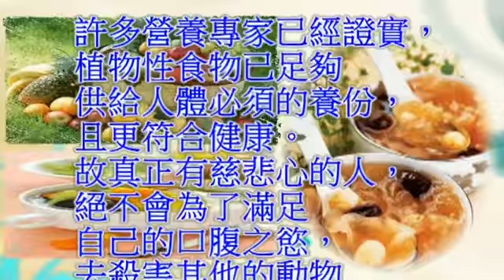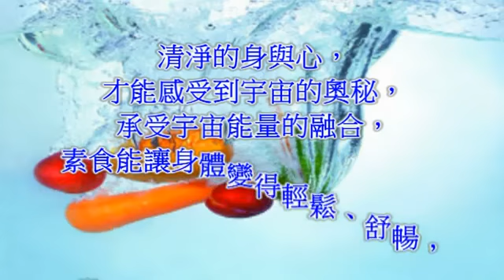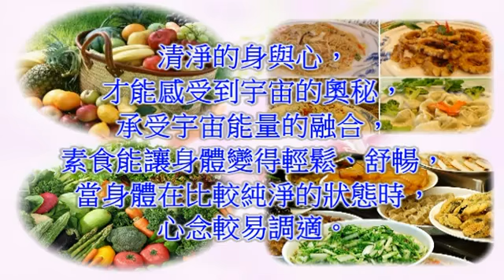國語善歌 清口歌活佛老師慈訓